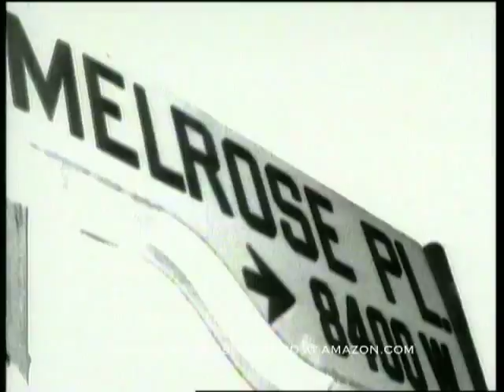Melrose Place - Watch It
Jake stands up to Chris for Sydney. (Love Reeks)